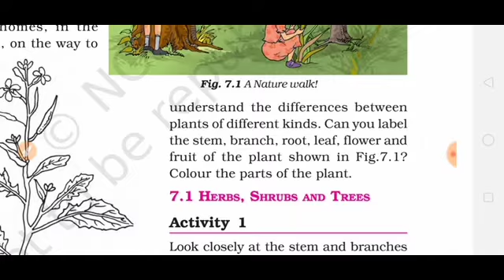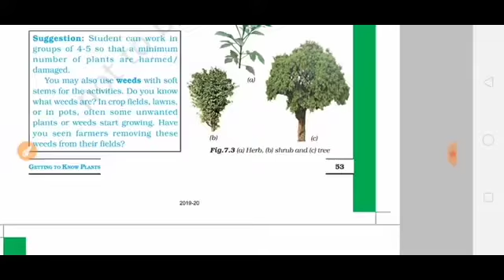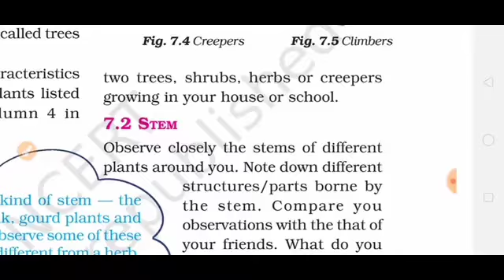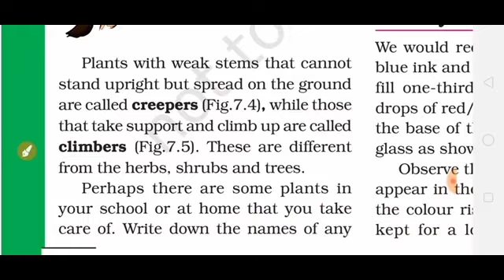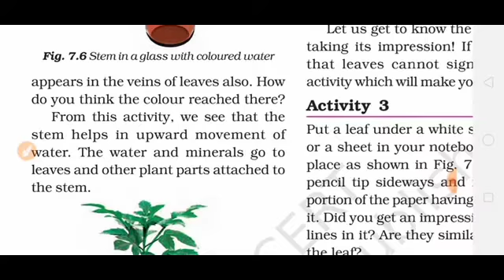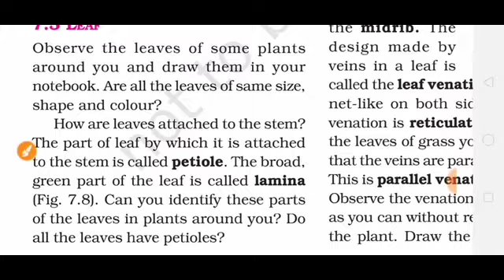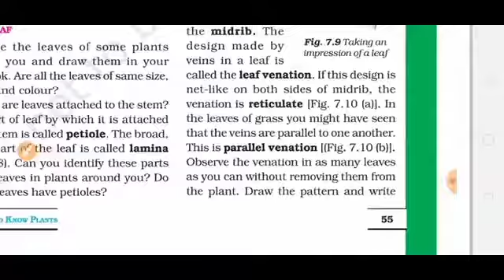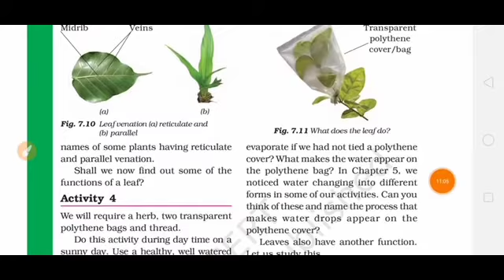Class6th Science chapter 7 Getting to know Plants part 1 full explanation